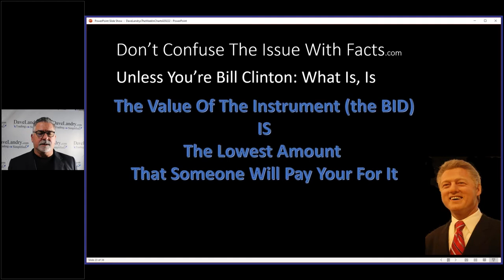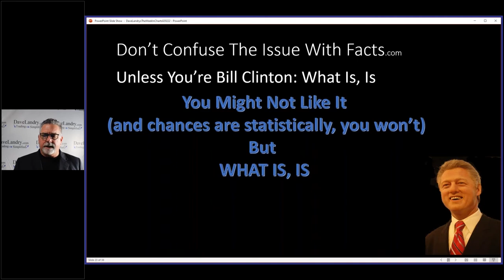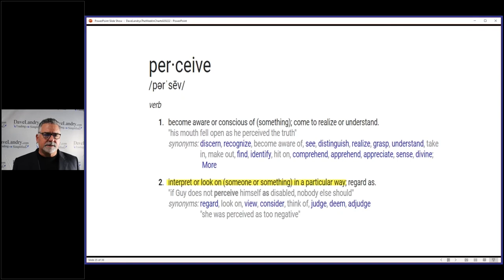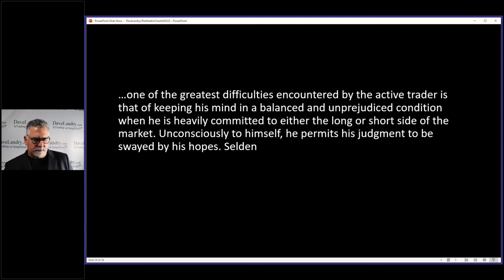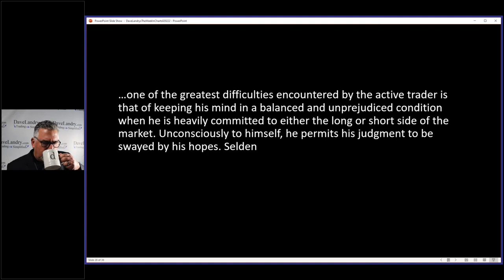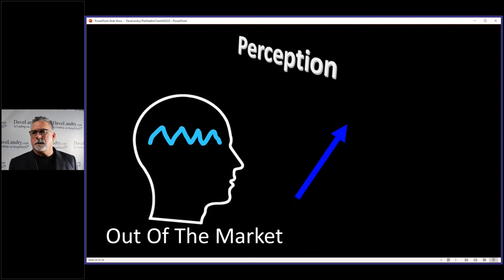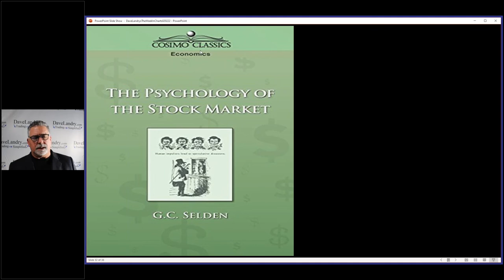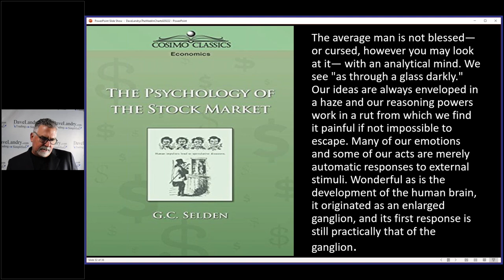The Market's In Your Mind Part 2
Dave continues his discussion on how the market only exists in your mind.